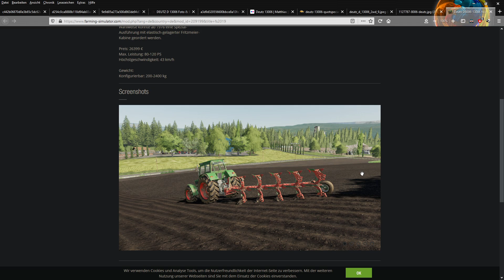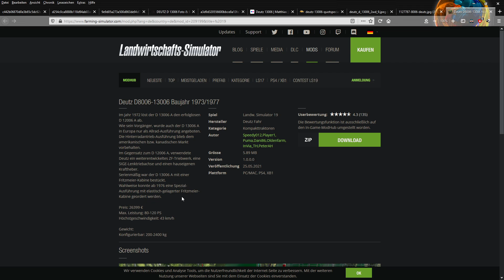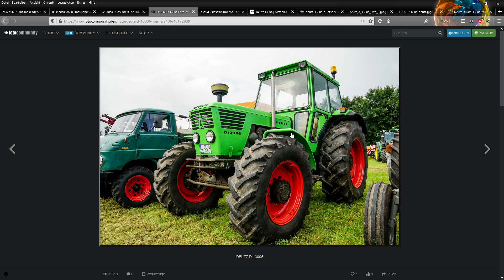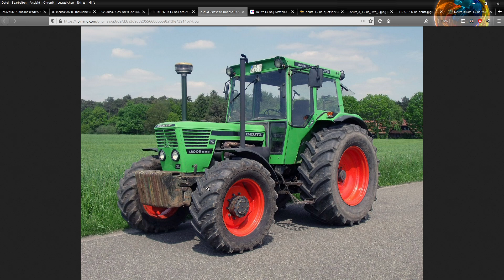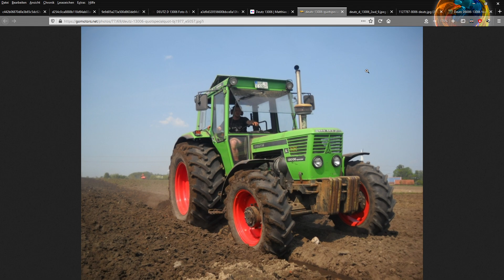Respekt 4 Modders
Wieder ein Video was mir noch leid tuhen wird. Aber man lebt halt nur einmal :o)